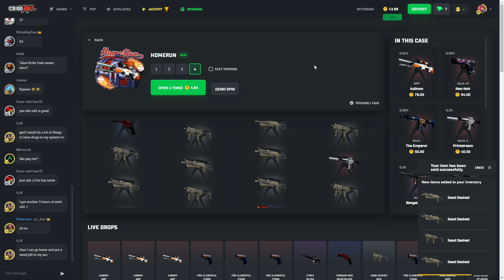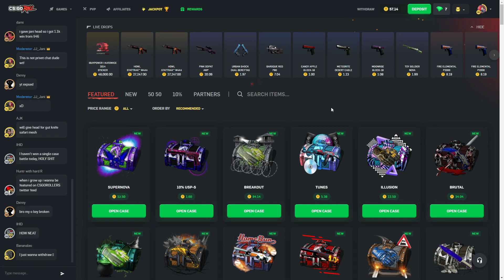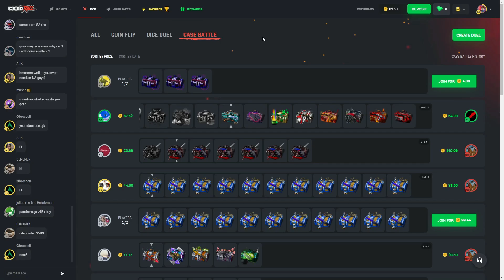SO MUCH LUCK ON CSGORoll ! ( Ft. ItzSpiicy )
You must be of legal age to play on CSGORoll, Play only what you can afford to loose.